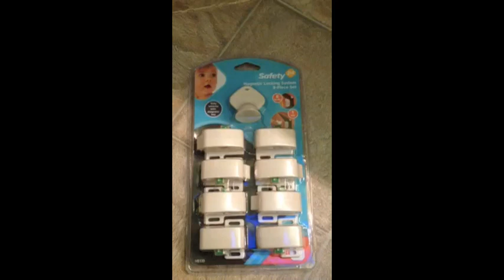magnetic locking system drawer installation (Part 1)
I install a magnetic drawer lock. Fairly simple to install.
Doing my part in baby proofing my home and keeping my baby safe.